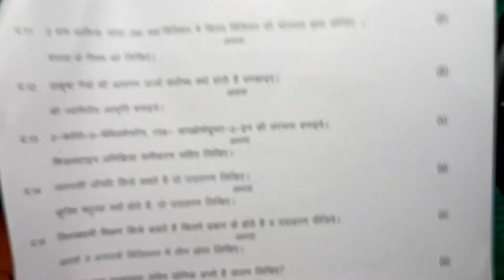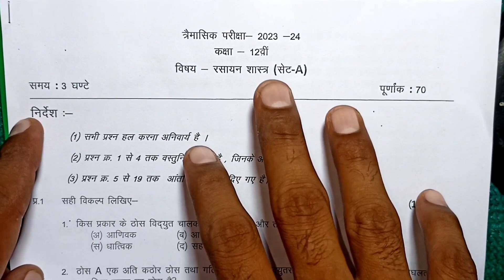class 12th chemistry trimasik paper 2023 || कक्षा 12वी रसायन त्रैमासिक का पेपर 2023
class 12th chemistry trimasik paper 2023 mp board / त्रैमासिक परीक्षा 2023 रसायन विज्ञान पेपर बारवीं  / 16 septembar chemistry paper real set A

class 12th chemistry  quarterly exam paper 2023 / mp board quarterly exam 2023 class 12th chemistry paper

16 सितम्बर का रसायन शास्त्र का वार्षिक पेपर कक्षा 12वी का एमपी बोर्ड
16 सितम्बरका रियल पेपर रसायन विज्ञान का
16 septembar ka che ka paper MP board
kaksha 12 ka 16 September ka  chemistry real paper

aaj ka chemistry ka paper class 12th

class 12th chemistry trimasik paper 2023 mp board / कक्षा 12वी रसायन शास्त्र त्रैमासिक परीक्षा पेपर 2023

class 12th chemistry trimasik paper 2023 mp board / कक्षा 12वी रसायन विज्ञान त्रैमासिक परीक्षा पेपर 2023

Chemistry quarterly exam paper class 12th 2023

class 12th chemistry quarterly exam paper 2023 mp board

class 12th chemistry quarterly exam paper 2023  most important question

quarterly exam paper 2023 class 12th chemistry

आज मैने त्रैमासिक परीक्षा 2022 23 से कक्षा 12वी विषय रसायन शास्त्र का त्रैमासिक पेपर को समझाया है या फिर trimasik paper class 12th chemistry या trimasik paper kaksha barvin या फिर class 12th trimasik paper 2023 chemistry इसके अलावा trimasik paper 2023 12th ka या mp board trimasik pariksha या फिर kaksha barvin vishay chemistry trimasik pariksha का पेपर बताया है आशा है की त्रैमासिक परीक्षा कक्षा 12वी रसायन विज्ञान का पेपर पसंद आ गया होगा

(4) kaksha barvin ka chemistry trimasik pariksha

(5) kaksha 12th trimasik paper

(6)kaksha barvi vishay rasayan Shastra trimasik pariksha 2023

(7) kaksha 12 chemistry trimasik pariksha 2023

(8) kaksha 12 chemistry trimasik paper

board

(11)paper 2023 kaksha barvi

class 12th chemistry trimasik paper 2023 mp board / त्रैमासिक पेपर 2023 रसायन शास्त्र 12वी/ history ka paper

class 12th chemistry trimasik paper 2023 || कक्षा 12वी रसायन yत्रैमासिक का पेपर 2023

class 12th chemistry trimasik paper 2023 mp board / त्रैमासिक पेपर 2023 रसायन विज्ञान 12वी / history ka paper